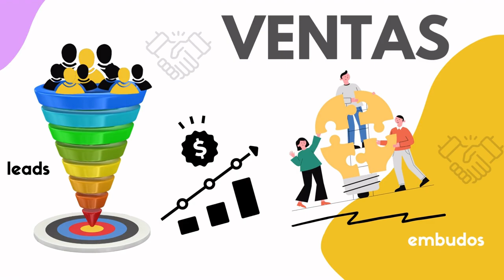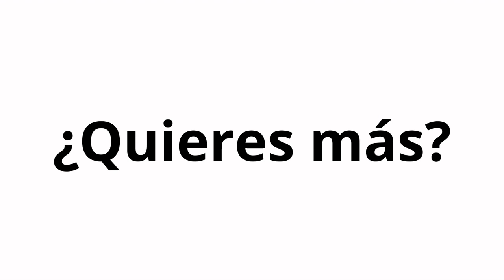1138. Creación de Infoproductos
Nos adentraremos en el fascinante mundo de la creación de infoproductos. Si alguna vez has deseado compartir tu conocimiento y experiencia con el mundo de manera efectiva este episodio es para ti.

Para más información o el Video Podcast Negocios en Digital en en Spotify, Itunes, Google podcast, Ivoox, Tunein, etc.